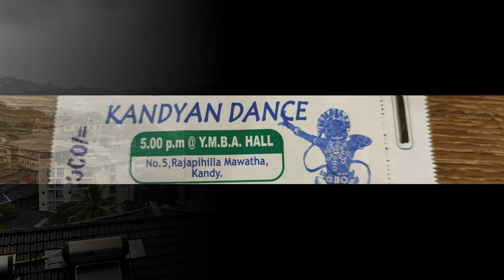Kandy, la capitale culturelle du Sri Lanka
Plantons le décor. Nichée dans la région montagneuse du centre nord du Sri Lanka, Kandy est une ville où il fait bon se promener.

Le cœur de cette ancienne capitale, au même titre de Polonnaruwa et d'Anuradhapura, présente tous les contrastes du pays.

Ne vous fiez pas au passage intempestif des tuk tuk et autres véhicules motorisés se frayant un chemin parmi les automobilistes pressés : Kandy vous offrira des moments intenses de recueillement et de calme, notamment au bord de son lac et au sein du temple le plus visité du pays, le Temple de la Dent de Bouddha.

Pourquoi faire une halte à Kandy ? Malgré le brouillard qui couvre la ville de temps à autre, les musiques et les danses kandyennes sont pleines de couleurs.

Elles font se réunir les traditions passées et présentes. L'exploration de cette cité bien vivante apportera une touche de délicatesse et de raffinement à votre voyage au Sri Lanka.

Partons à la découverte de ses plus beaux attraits...

Que voir à Kandy ?
Le Temple de la Dent de Bouddha : existe-t-il un endroit plus sacré au Sri Lanka ?
Le lac de Kandy, où la paix règne en maître
La Réserve d'Udawattakale, la jungle aux portes de Kandy

Que faire à Kandy ?
Assister à l'Esala Perahera, la procession en l'honneur de la Dent à Kandy
Admirer un panorama sur la ville depuis la statue de Bouddha Bahiravokanda Vihara
Voir un spectacle de danses kandyennes
Explorer le jardin botanique de Peradeniya tout près de Kandy